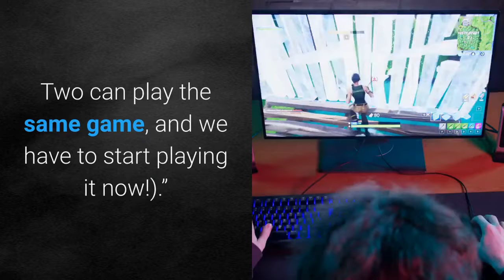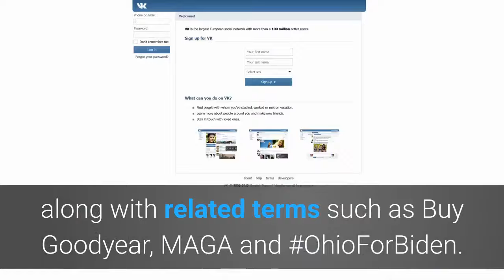Trump tweets ‘Don’t buy Goodyear Tires’ after company bans workers from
The MarginPublished: Aug. 19, 2020 at 2:55 p.m. ETMeanwhile, the presidential limo known as “The Beast” has had custom Goodyear Tires for decadesMarketWatch photo illustration/Getty ImagesThe president is burning rubber. Donald Trump endorsed a boycott of the Goodyear Tire & Rubber CoGT,-2.36%on Wednesday morning over reports that the Akron, Ohio-based company was banning its workers from wearing Make American Great Again (MAGA) attire, but allowing Black Lives Matter gear.“Don’t buy GOODYEAR TIRES - They announced a BAN ON MAGA HATS. Get better tires for far less!” Trump wrote on TwitterTWTR,+2.31%.“(This is what the Radical Left Democrats do. Two can play the same game, and we have to start playing it now!).”The Republican mayor of Coal Run, Ky., is already on board, telling right wing site Gateway Pundit that his town will no longer be using Goodyear tires for police, fire, and emergency vehicles. Shares of Goodyear dropped 3.1% in afternoon trading on Wednesday off of the president’s tweet, while shares of rival tire maker Cooper Tire & Rubber Co. CTB,+1.27%and the U. S.-listed stock of Japan-based Bridgestone Corp. BRDCY,+0.76%climbed. Read more:Goodyear’s stock fall after Trump tweet urging boycott of company’s tires, while rivals’ shares gainPerhaps the president was unaware that the presidential limousine, aka The Beast, is outfitted with custom Goodyear Tires. In fact, Goodyear has been “the exclusive tire for the presidential limo and the standard tire of the U. S. Secret Service” for decades, as the company noted in a 2009 statement. When asked whether the president would stop using Goodyear Tires on “The Beast,” White House press secretary Kayleigh McEnany told reporters on Wednesday that “I am not going to comment on security matters.” When asked whether not buying Goodyear Tires is official U. S. policy, she would only say that “the president was talking to his supporters.”Several Trump critics, including Democratic Ohio Sen. Sherrod Brown and actress Mia Farrow, pointed out on Twitter that Goodyear’s headquarters are in Akron, Ohio — a key swing state in the November presidential election — and the company employs more than 60,000 people. Kate Bedingfield, a spokeswoman for Joe Biden’s presidential campaign, said that Trump was “putting his own political interests ahead of the good of this country.”This led to Goodyear becoming the top trending topic on Twitter early Wednesday afternoon, along with related terms such as Buy Goodyear, MAGA and OhioForBiden. The online uproar stemmed from an image that a Goodyear employee in Topeka, Kan., shared from a slide he claimed was shown in the company’s corporate office in Akron, as reported by Kansas TV station WIBW. It showed two categories of attire, “Acceptable” and “Unacceptable.